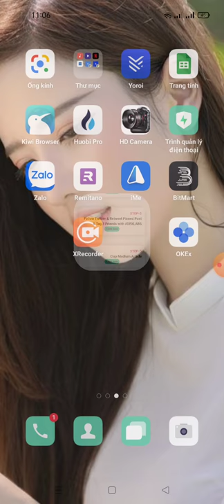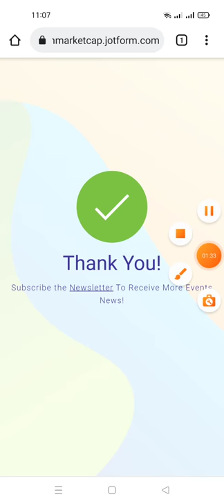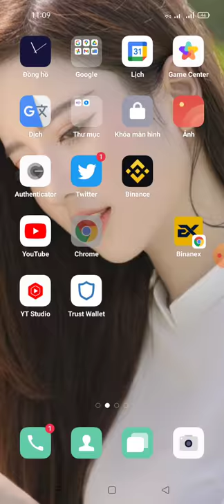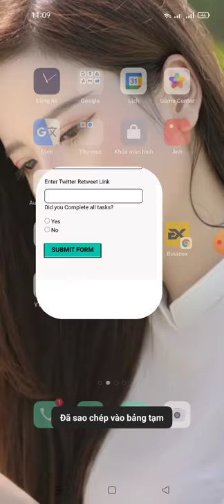hướng dẫn ăn chia 1 triệu Đô TOKENs DEXL -DEXLABS Airdrop (random cho 5.000 may mắn)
DEXLABS Airdrop
REWARDS POOL : 1 Million $DEXL For 5k User Winners

- Complete Task
- Enter Data
- Submit You BSC Wallet Address
✅Done